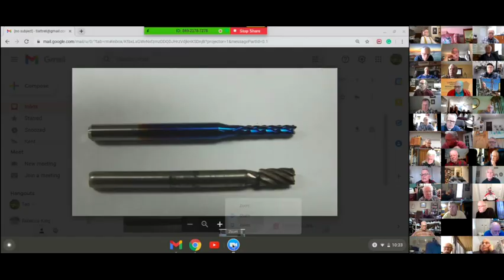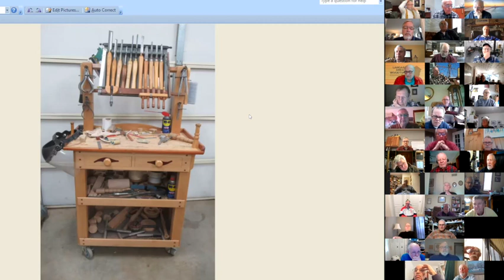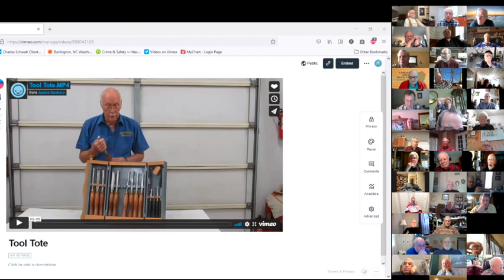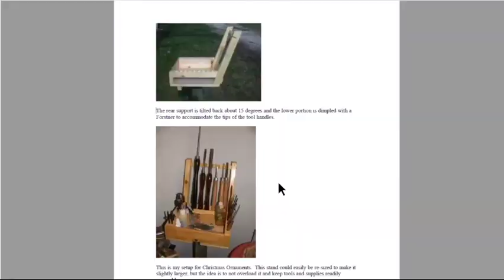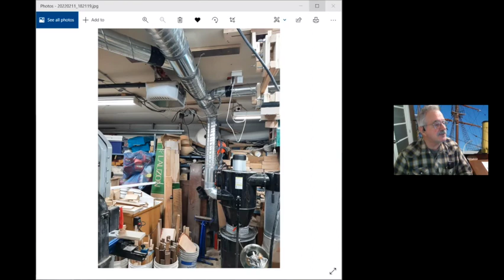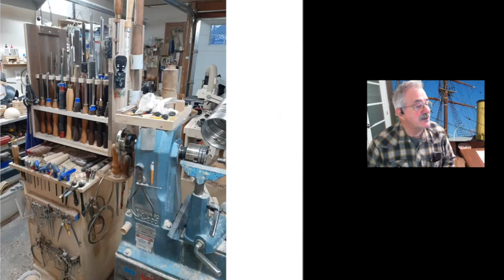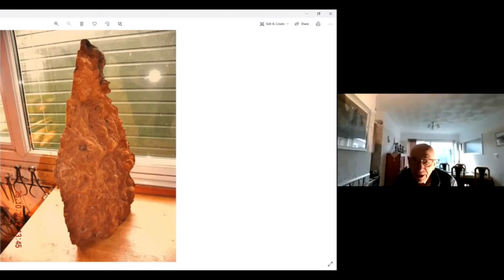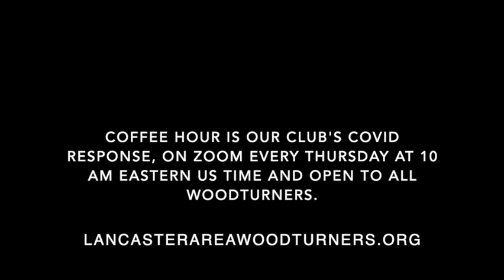Lancaster Woodturners Coffee Hour #91 Feb 24 2022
Woodturning club weekly coffee hour shows current lathe-turned projects for all skill levels, including sumac and cherry bowls, an egg-shaped ball, multi-axis turned doll, maple bread plates, and burl bowls. The hour features several ingenious solutions to the problem of storing woodturning tools safely while keeping them handy, including two rolling cabinets, a turning-tools carousel, and a clever traveling tote for turning tools.

Lancaster Area Woodturners club shares wood turning information about woodturning tools, lathes, woodturning projects, woodturning tips, wood drying, and woodturned art. The hour features member woodturning videos, woodturning photos and slideshows, woodturning projects, workshop tips and techniques, woodturning design, and woodturning problem solving.